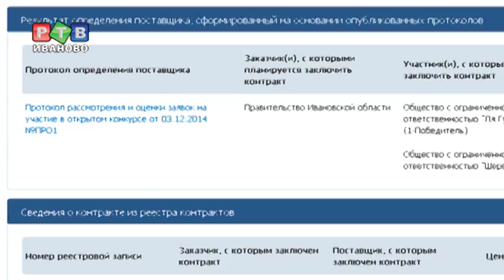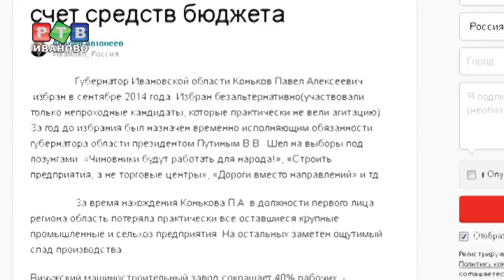Весело-весело встретят новый год